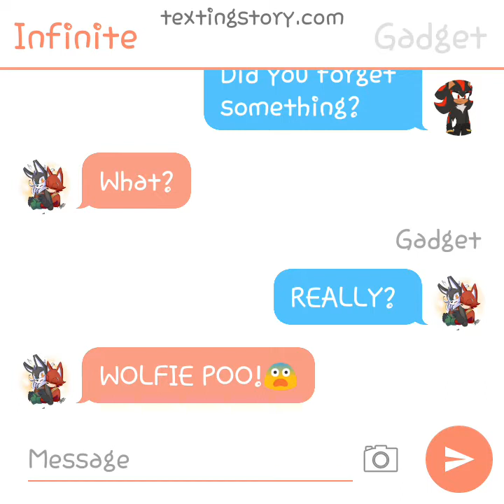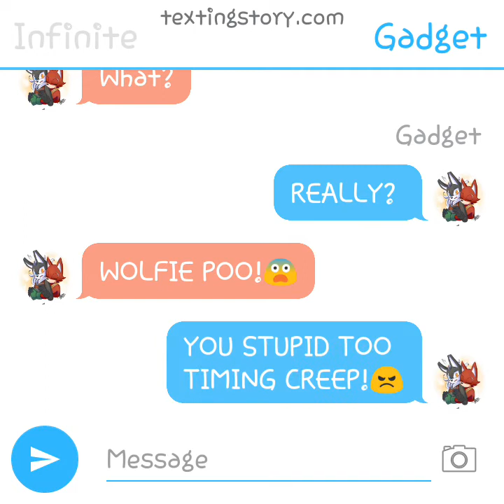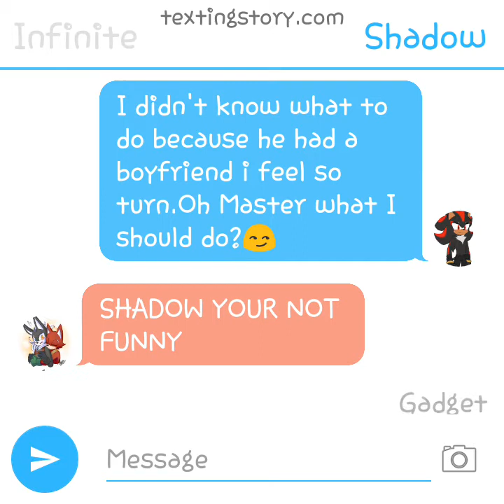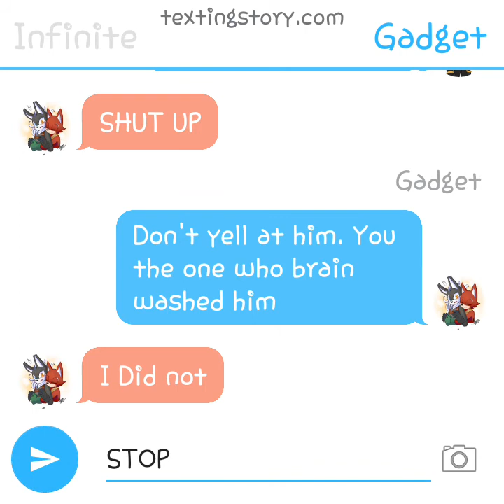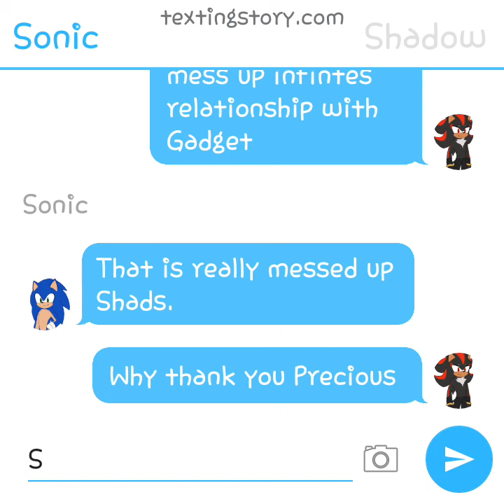how Shadow likes to mess up Infinites relationship